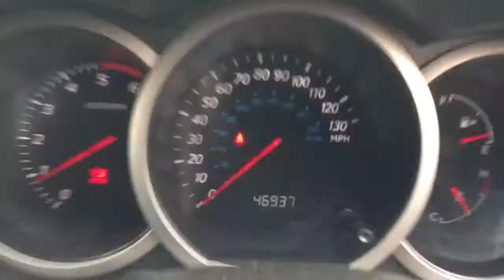2006 Suzuki grand vitara 5dr walkaround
2006 Suzuki grand vitara 5dr walkaround by dowstorey